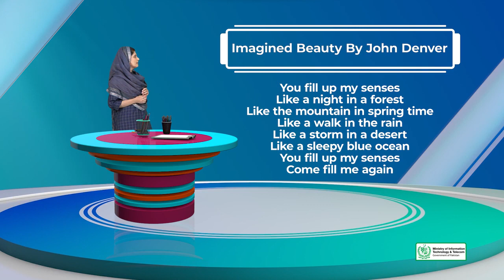Creative Writing in Urdu Hindi Digi Skills | Tips for Visualizing Imagining